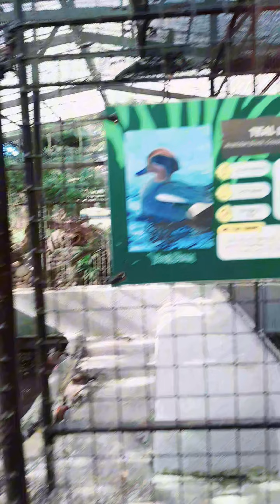Pechut's Day Out | Yoki's Farm Tour Part 3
Part 3 of Yoki's Farm Tour
Tara samahan nyo kaming ituloy ang tour sa Yoki's Farm kasama si Madam at ang Batang Banasin

✅️Monkey (Spanky at Lovey)
️✅️Ducks